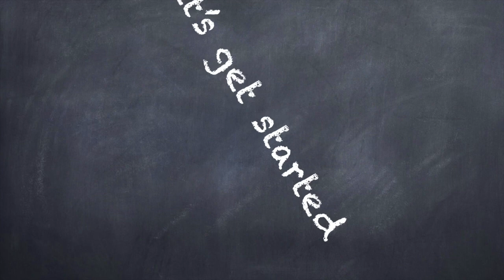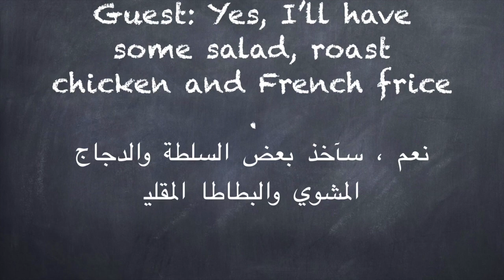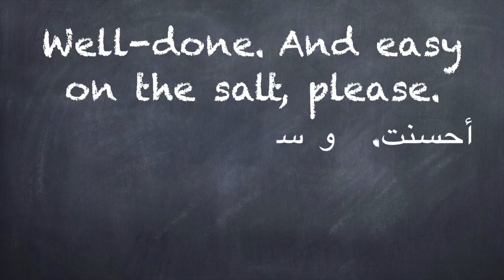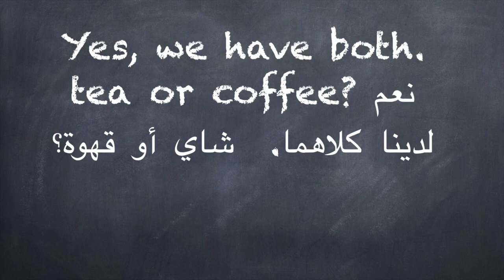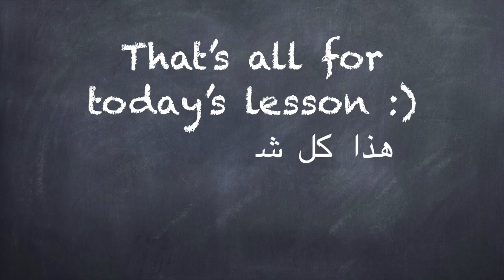How to order food at the restaurant in English | كيفية تطلب وجبة في المطعم باللغة الإنجليزية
‎في درس هذا اليوم إن شاء الله سنتعلم بعض العبارات أو الجمل المفيدة بالانجليزية عندما تطلب وجبة في المطعم

Hi everyone, in today's video we are going to learn how to order food at the restaurant in English.